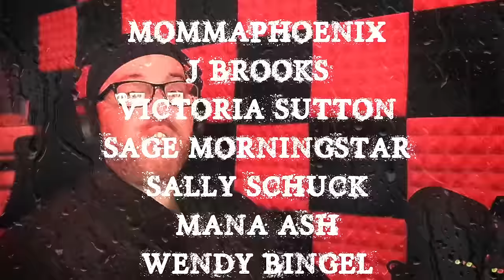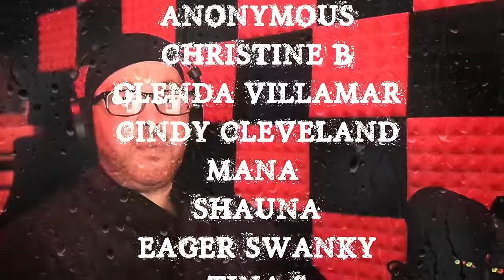TRUE UNSOLVED MYSTERIES VOL.21 | RAIN SOUNDS